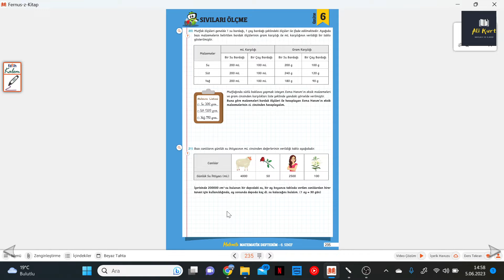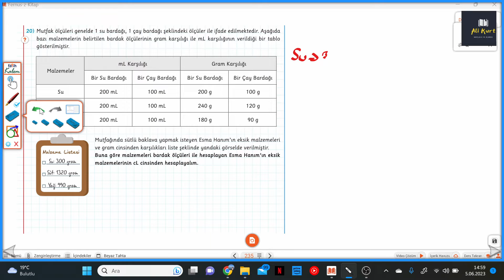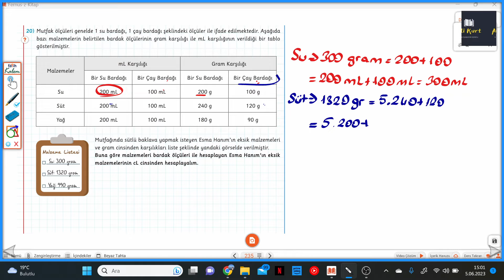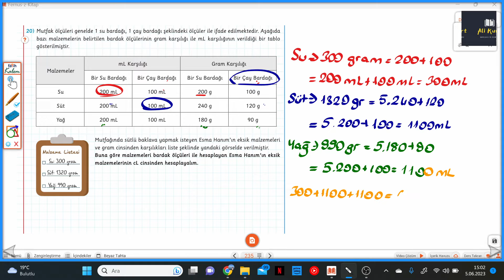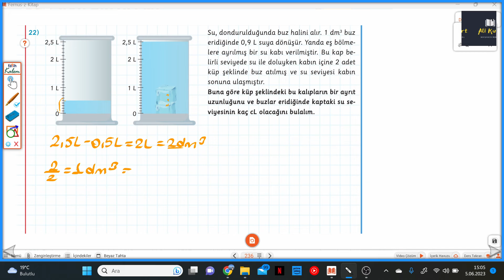6.SINIF MATEMİTO S.235-236 SIVILARI ÖLÇME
Arı 6.Sınıf Matemito Akıllı Defter S.235-236 SIVILARI ÖLÇME ile devam ediyoruz.